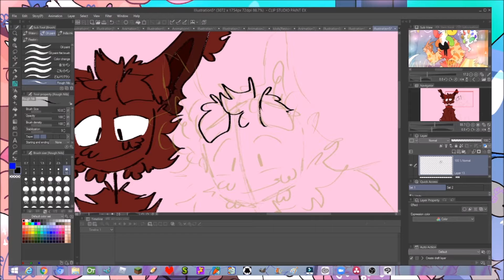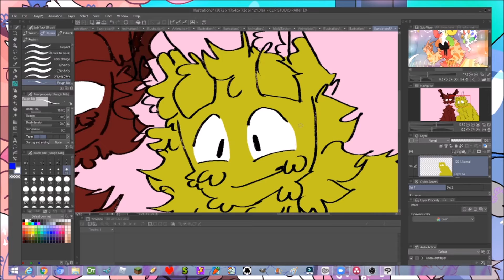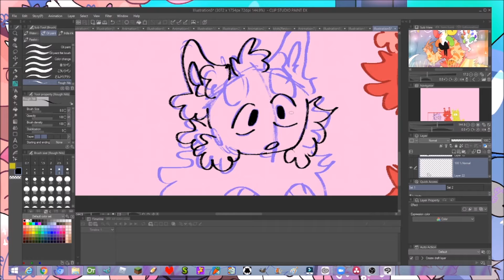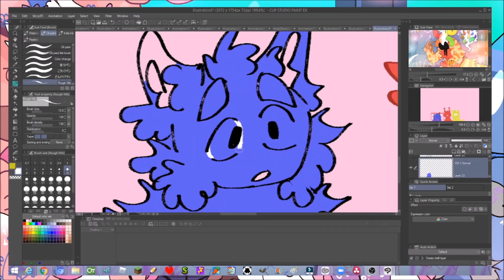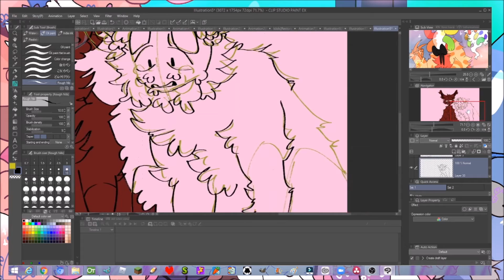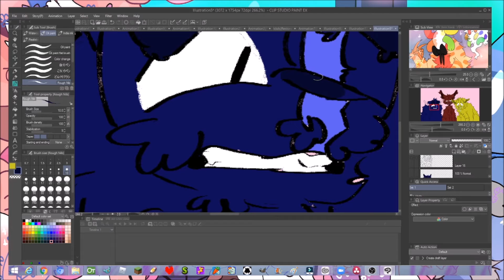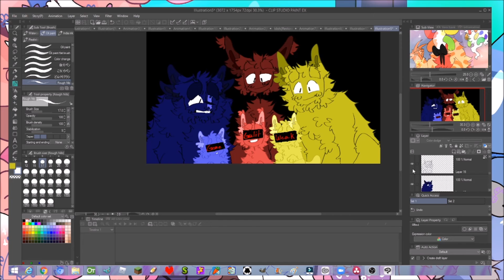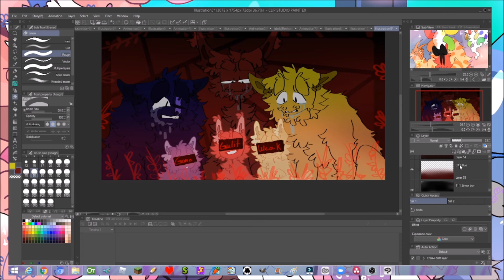Happy/sad Father//Speed Draw//Color Cat Men//Drawing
It's been a while since I've done my cat boys so I drew three cat boys and their fathers. Father Red, Yellow, and Blue love their sons so much but sadly  Father White took their sons and the rest of the color away in a dark deep forest where Dark colors live.

But don't worry they come back heh so I hope you guys like these two  Speed Draw
Characters:
Father Red
Father Yellow
Father Blue
Red
Yellow
Blue
Songs:
0:00- Pajama Sam 1 Soundtrack- Credits 2
0:46- Pajama Sam 1 Soundtrack- Back in Sams Room
1:43- Pajama Sam 1 Soundtrack- Credits 3
2:23- Night Light
3:19- mt.fujitive- Moon
3:55- Minecraft Soundtrack/C418- Warmth
6:04- Minecraft Soundtrack/C418- Subwoofer Lullaby